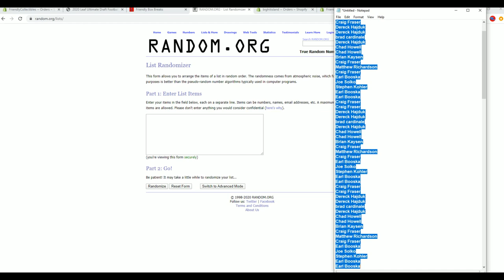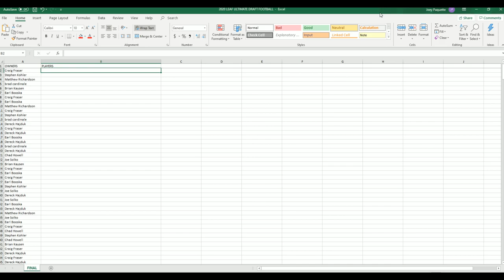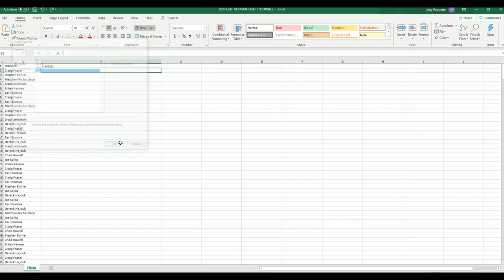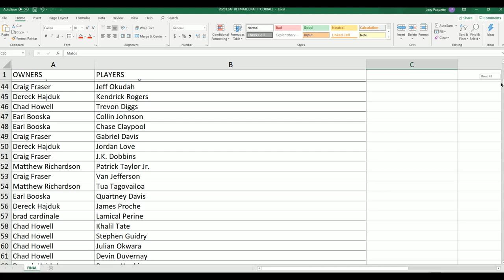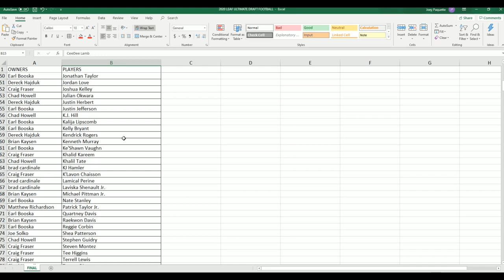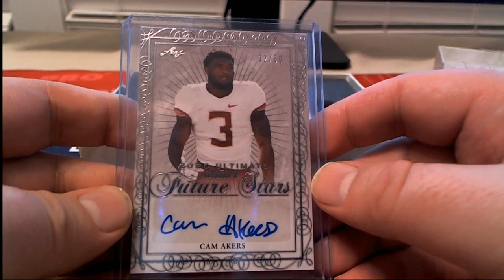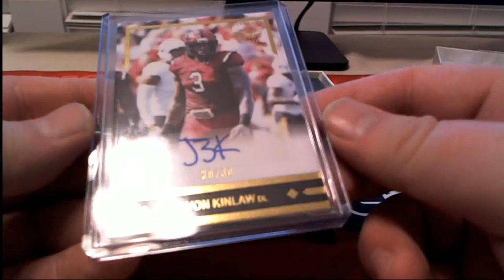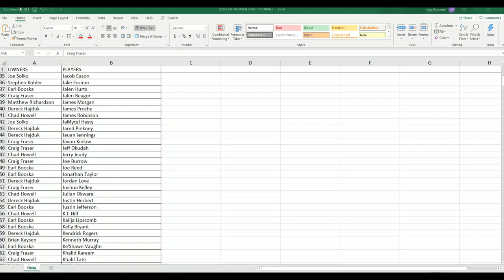2020 Leaf Ultimate Draft Football Hobby Box ID 20LUDFB101